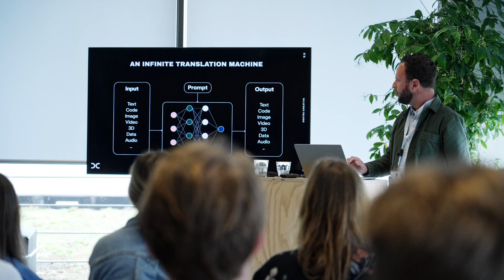Dentsu Café Amsterdam ☕️ | dentsu Benelux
Another successful edition of dentsu cafe Amsterdam! On the agenda: nine sessions about different topics like AI, GA4, social media and much more, ending with drinks and bites. ​​​​​​​​​